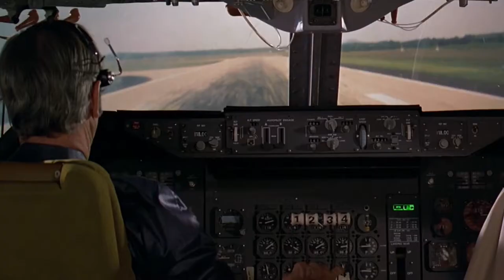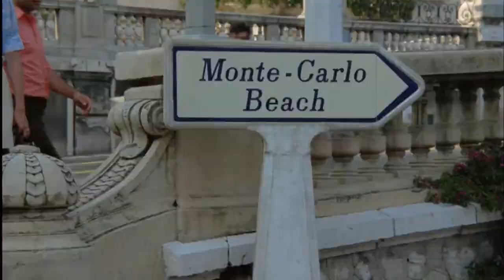REUNION SOUTH OF PARIS Creative Edit by Lolo'2021